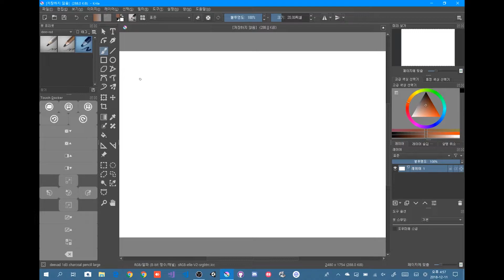[Krita] 스피드 크로키 연습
10분 이내로 모양을 만들어라!